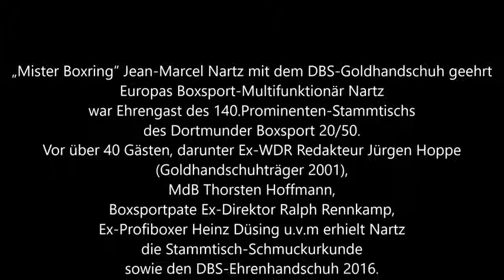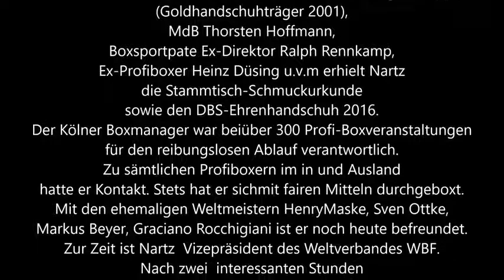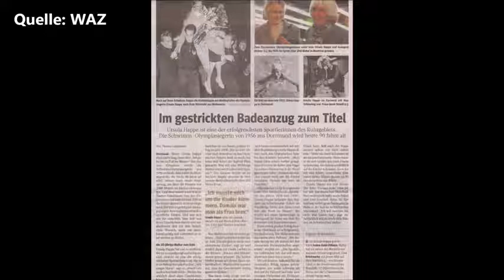304 * Der Sportler * Boxen * 140. Prominenten Stammtisch * „Mister Boxring“ J. M. Nartz * Teil 4